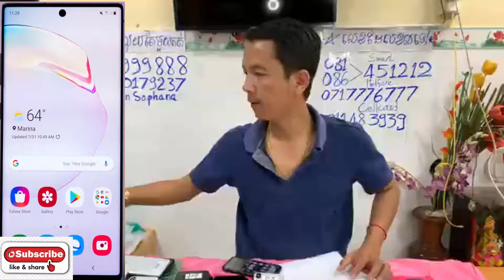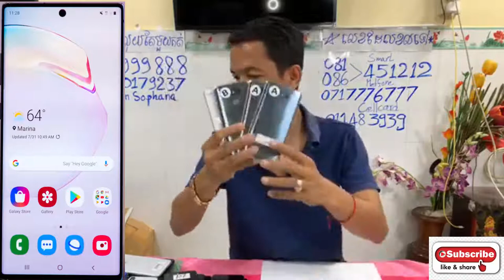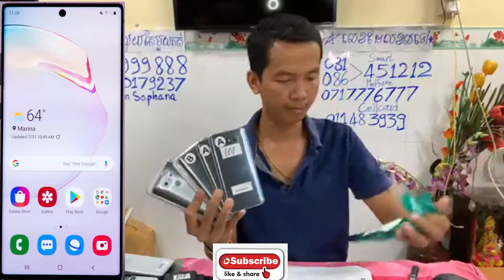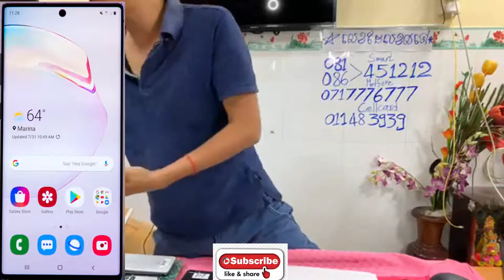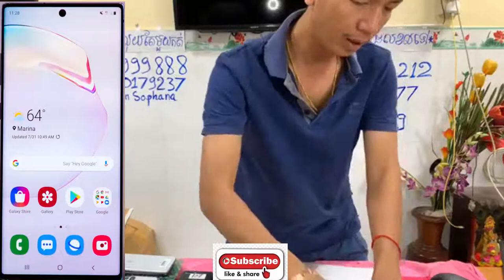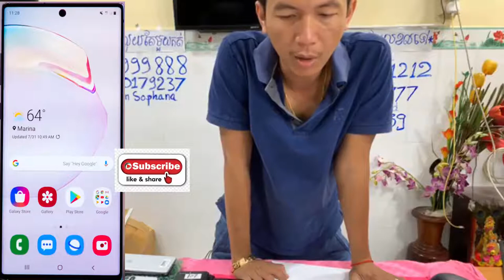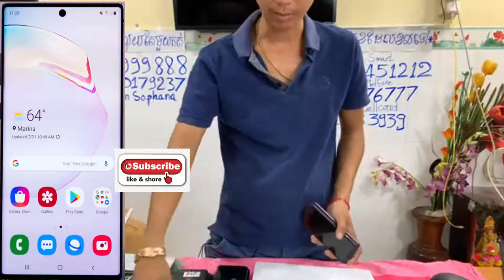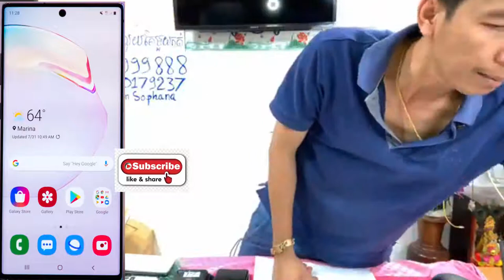ប្រូមូសិនពិសេស ទូរស័ព្ទមួយទឹក កូរ៉េ អាមេរិច គុណភាពល្អ Eps 024